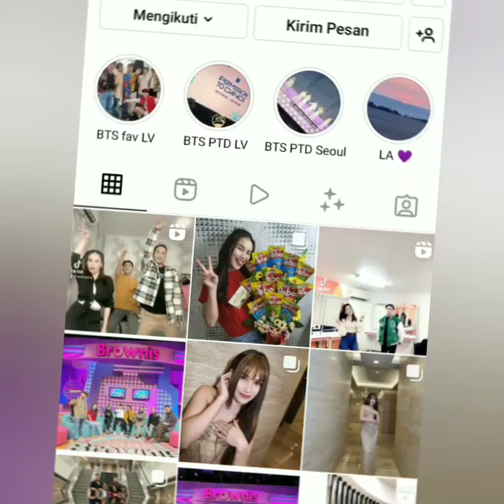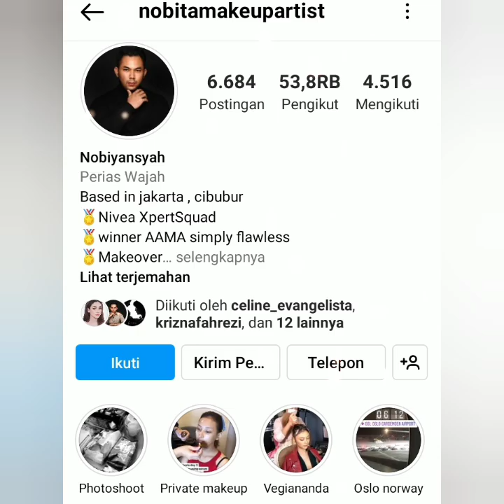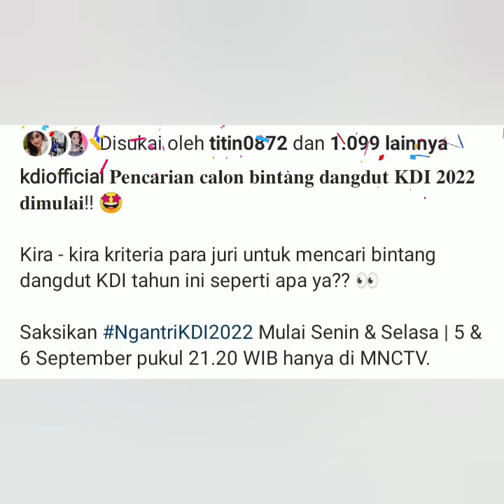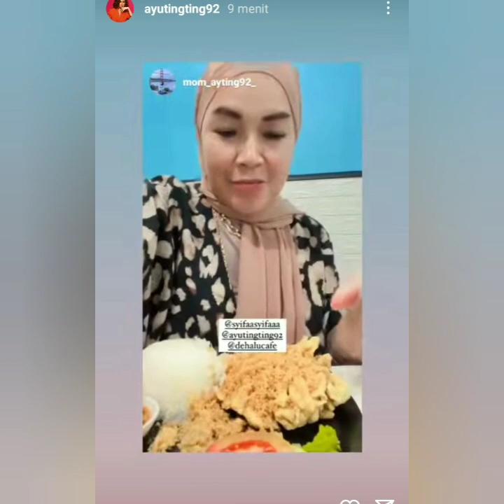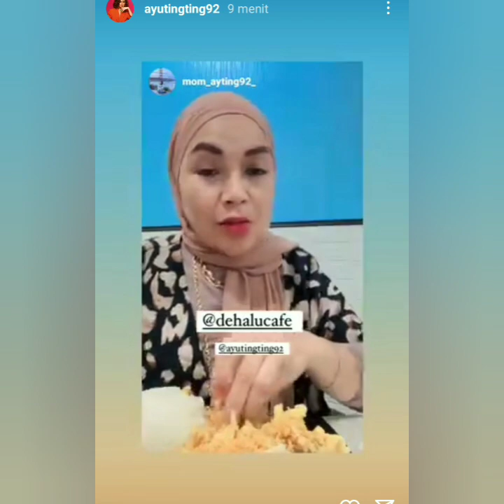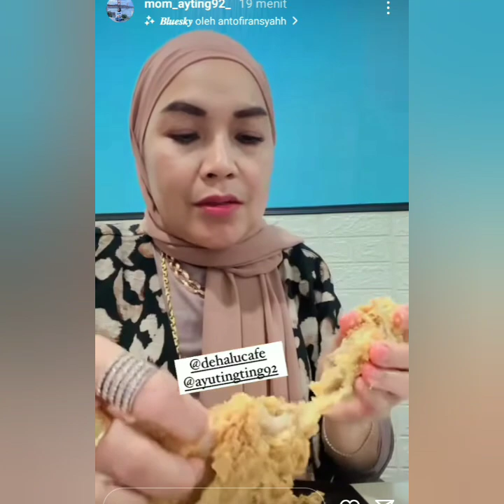3 KABAR TERBARU DARI AYU TING-TING SALAH SATUNYA ADA PENAMPILAN CANTIK AYUTT HARI INI BIKIN PANGLING